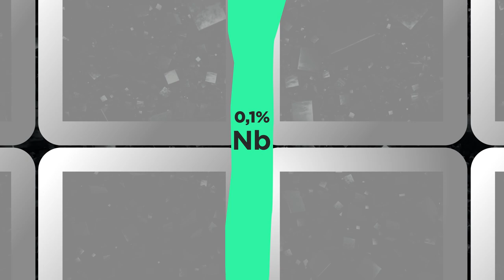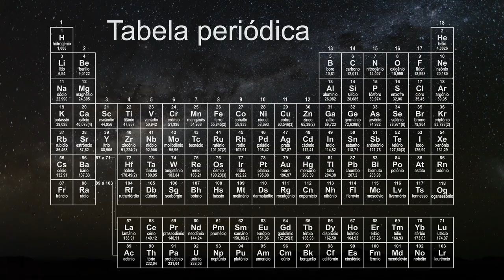A Verdade Sobre o Nióbio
Nós temos falado muito sobre Nióbio nos últimos meses. Esse vídeo - feito em parceria com a CBMM - é a minha tentativa de focar na ciência por trás desse elemento. O que é verdade e o que não é?

Um muito obrigado aos apoiadores do Catarse que tornaram esse vídeo possível: Dario Ferreira, Yann Motta, Martim Bottene, Rene da Silva Bastos, Rodolfo Martins, Cristian Ellwanger, Jackson cardoso, Silvio Stefane, Pedro Pizzolato, Thiago Campos, Patricia Guedes, Simone de Paula, Edilson Gomes, Roberto Carneiro, Marcel Pinheiro, Rapha Nascimento, Victor Amemiya e Lucas Alécio.